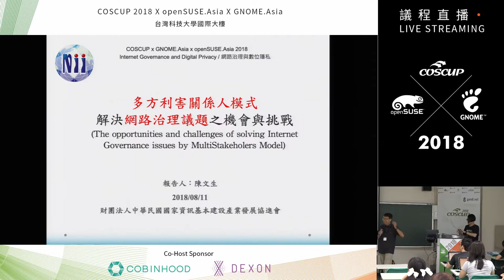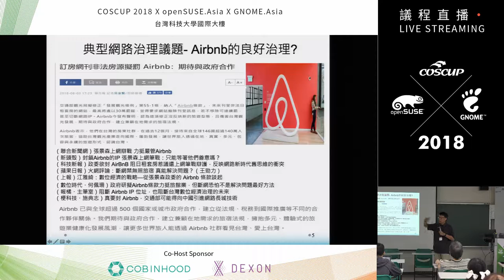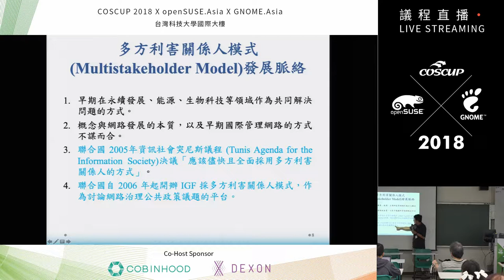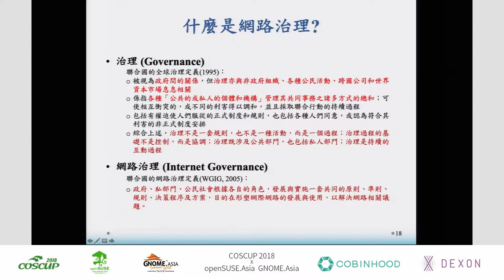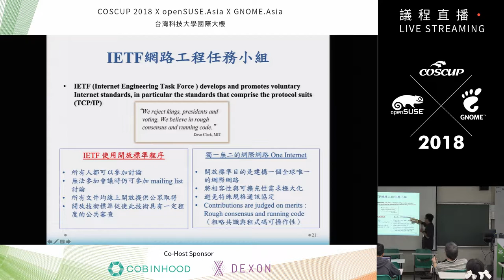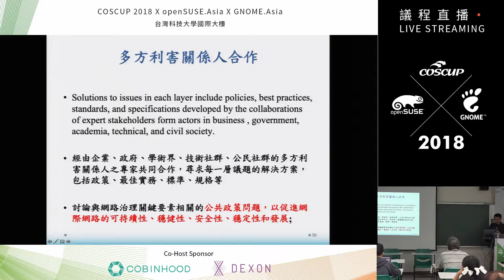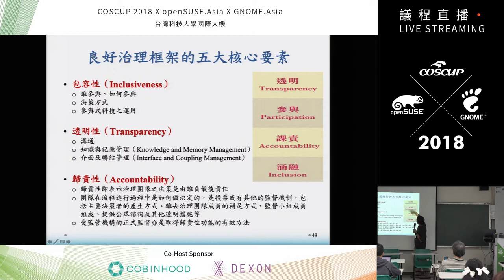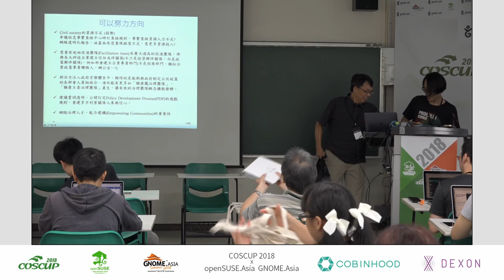[COSCUP 2018] IB502 Day1 多元利害關係人模式解決網路治理議題之機會與挑戰 The opportunities and challenges of solving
多元利害關係人模式解決網路治理議題之機會與挑戰 (The opportunities and challenges of solving Internet Governance issues by MultiStakeholers Model)